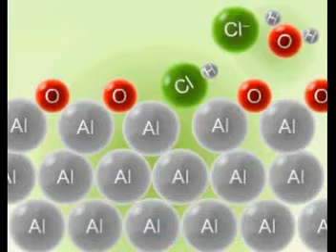Reaksioni midis aluminit dhe acidit klorhidrik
Seria reaktive e metaleve
Mësimet mund ti gjeni edhe në Google në webfaqen "Mësime interaktive nga kimia" Në këtë kanal të YouTube-s janë edituar video për nxënës të shkollës fillore dhe të mesme si dhe për studentë të kimisë, biologjisë, fizikës, mjekësisë, farmacisë, bujqësisë dhe të gjitha degëve ku mësohet shkenca e kimisë.